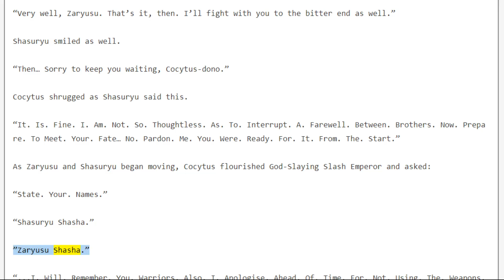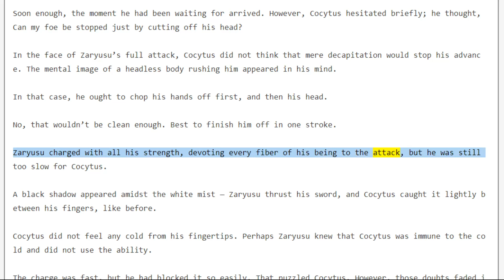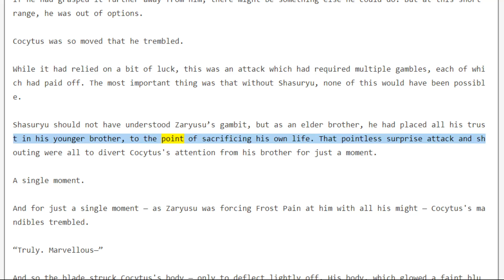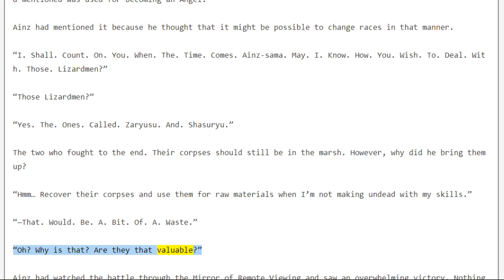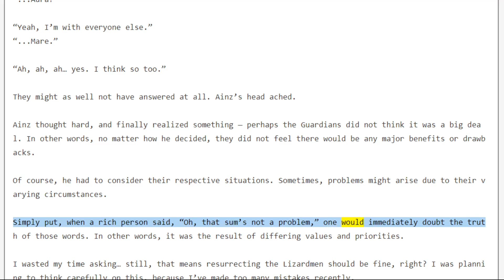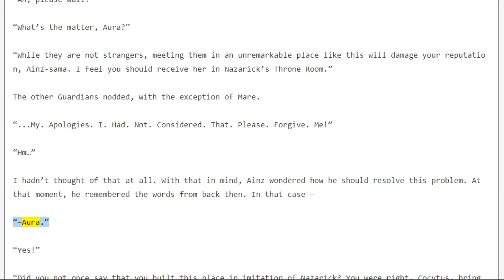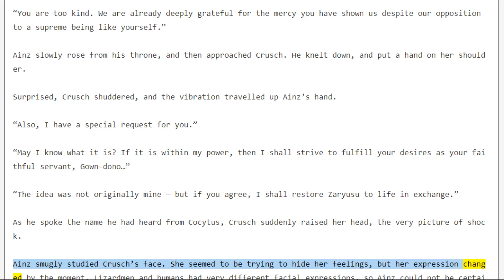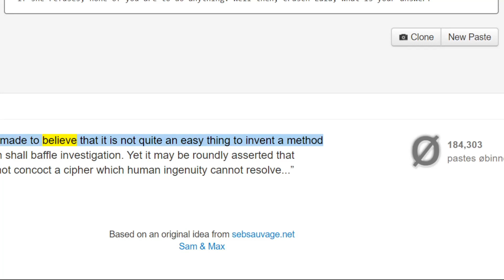Light Novel Overlord Volume 4 chapter 5 Part 3/3